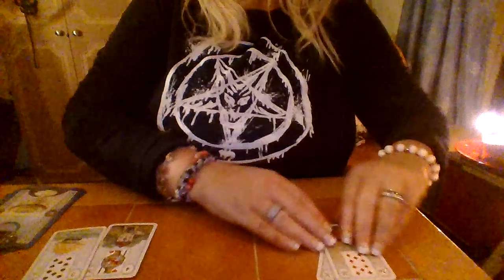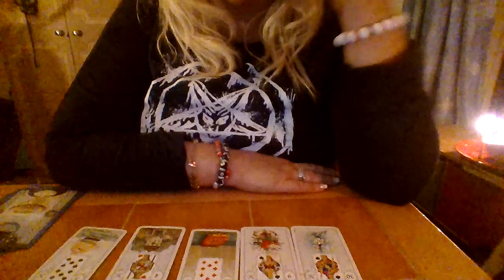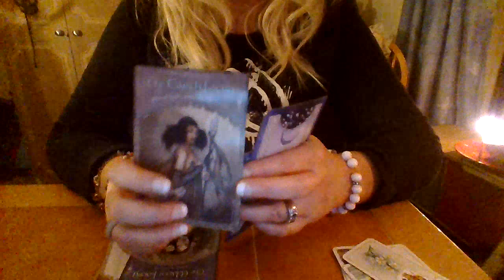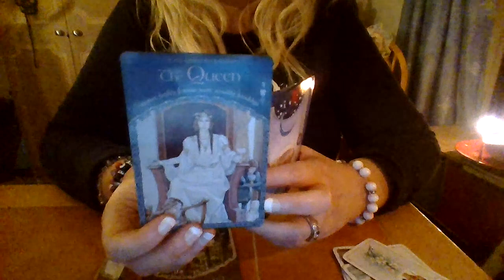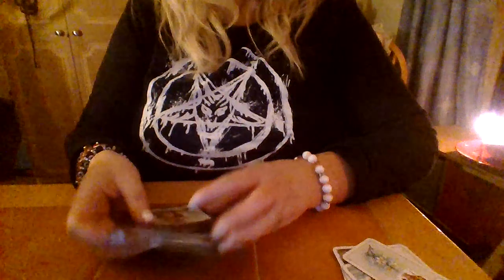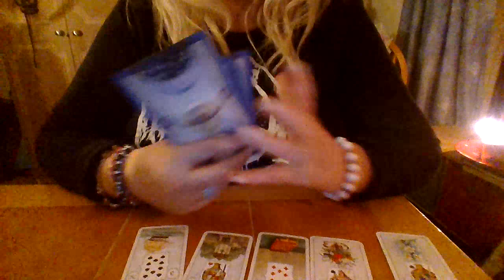LOVE SPELL PLUS OFFERING TO LA SANTISIMA MUERTE